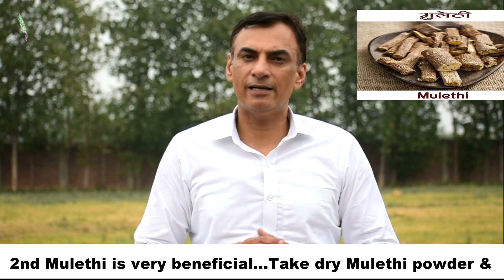Ghar Par Kre Acidity or अमलपित्त Ka Treatment | Dr. Naveen Arya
Globally for a long time, communicable diseases were the biggest killer diseases. But now, the trend is changing towards the increased prevalence of chronic diseases with causative factors mostly related to diet and lifestyle. Among them, the Nidana (causative factors) of Amlapitta, a Gastrointestinal Tract (GIT) disorder, has acquired the majority of the share with causative factors like improper diet and habits, stress, spicy irritant food, oily foods, bakery products, etc.

Amalpitta is among the 80% of the top 10 life-threatening disease of the world that is due to faults in dietary habits

In this rapidly growing civilization and multimedia technology, life becomes full of stress having more speed and accuracy is prime demands. So people neglect healthy food and are attracted to junk food. They are changing their diet pattern, lifestyle, and behavioral pattern. People are becoming more stressed with worry, tension, and anxiety causing so many psychological disorders which hampers digestion and are causing hyperacidity, gastritis, dyspepsia, peptic ulcer disorder, and anorexia, and all these pathological disorders are covered under the broad umbrella of Amlapitta in Ayurveda.

In Today's video, Dr. Naveen Arya will share the causes of Amalpitta, & how Home remedies can help us to treat it from the root cause
If you want to know any more details or have in doubts regarding it,